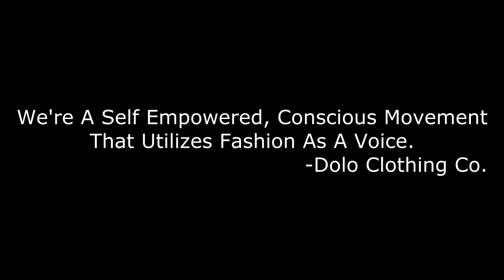DOLO CLOTHING CO Sponsors Michael Bivins Youth Basketball Tournament Boston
DOLO CLOTHING CO Sponsors Michael Bivins Youth Basketball Tournament Boston HAPPY. background music is HAPPY BY PHARRELL WILLIAMS. This video is a promotional video for Dolo Clothing Co.